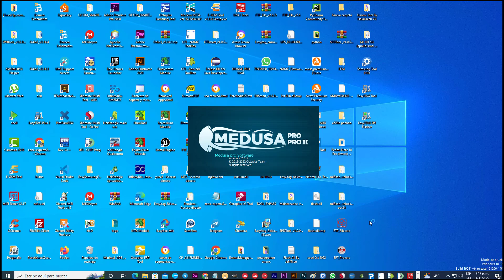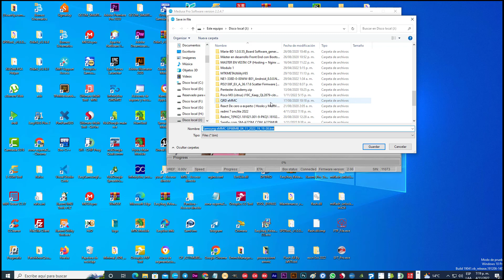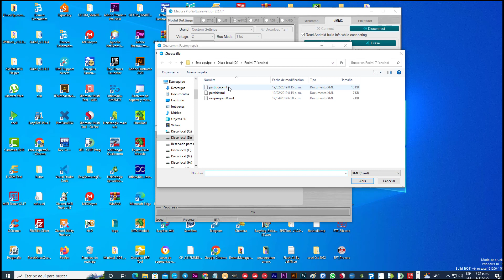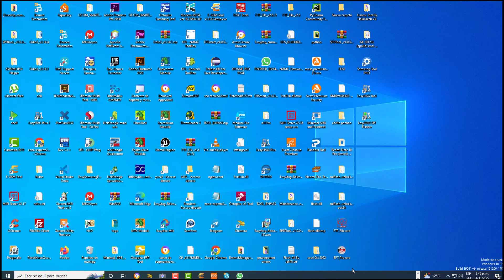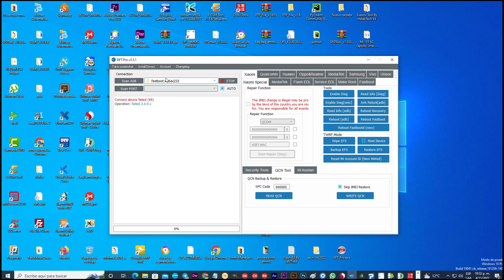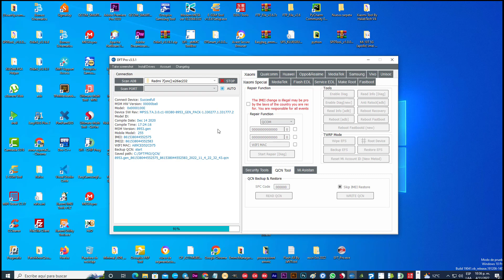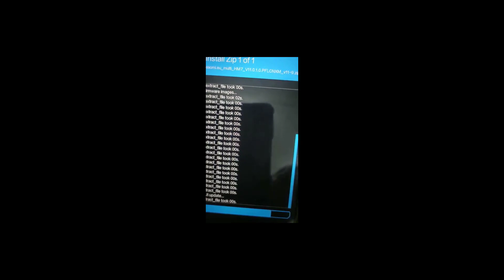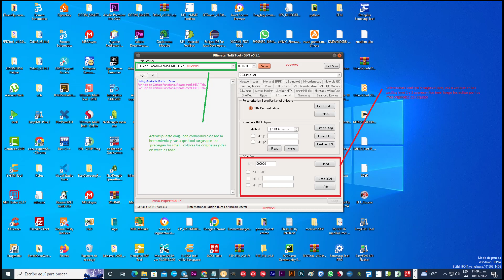REDMI 7 ONCLITE REPAIR DUAL IMEI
Redmi 7 onclite reparacion dual imei